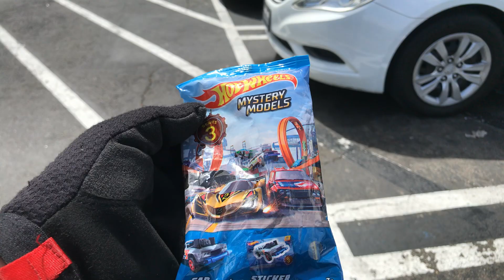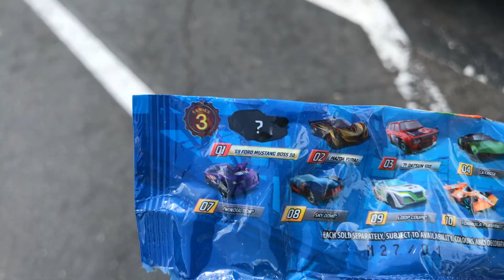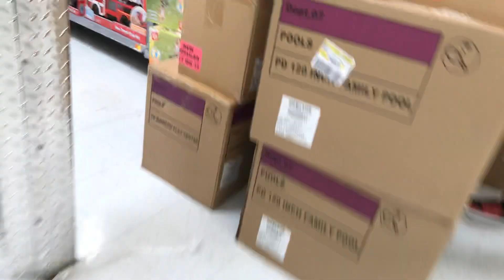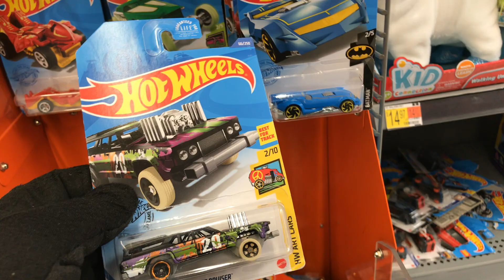Playdays Collectibles Thursday afternoon Hotwheels hunting at Walmart!. 3.25.21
One more store!. Playdays Collectibles is now open!. Bring your mask 😷 and gloves 🧤. We are all equal!. Safety first!. Please keep using all safety precautions at all times!. Open 7 days a week. Thank you for your business and support. Don’t forget to visit my YouTube channel